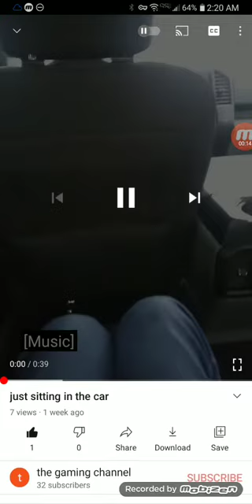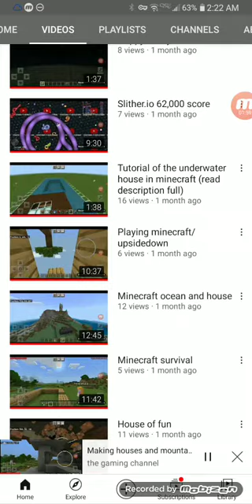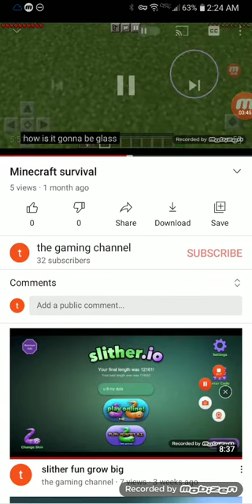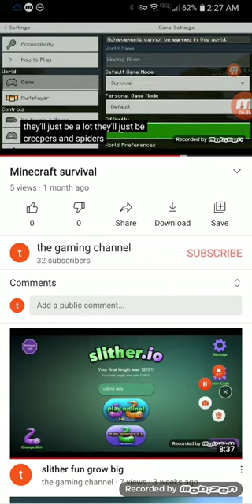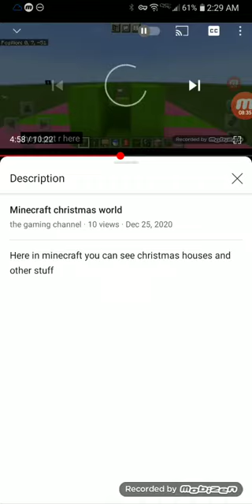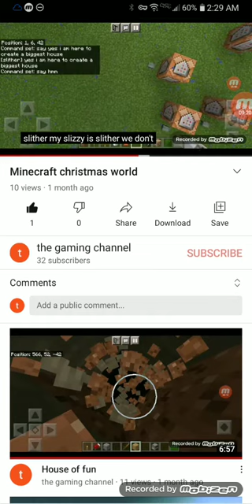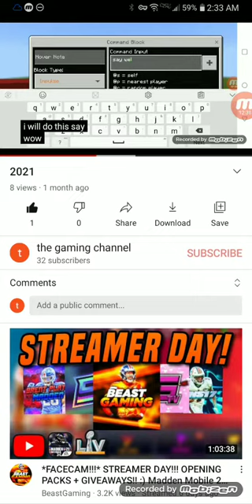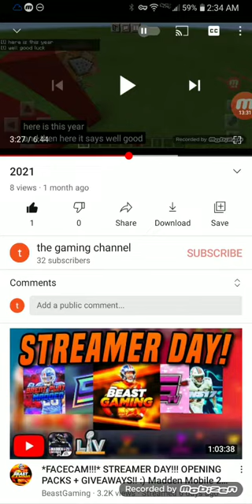reacting to videos with background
watch all of it